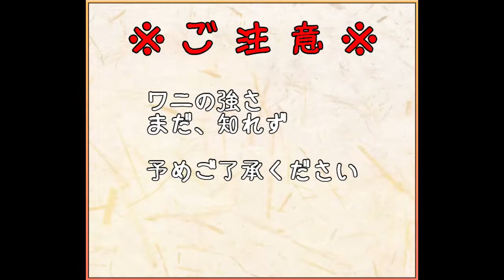【城プロ】マアト 一層 10審【オシリスの審判場】